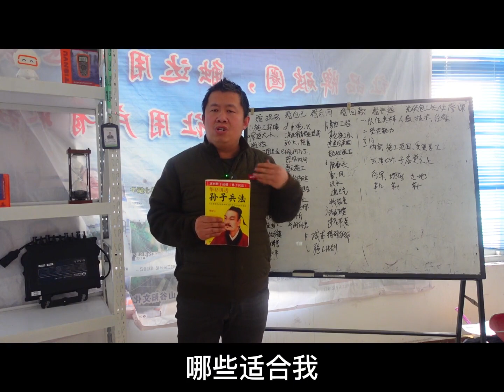光伏工程看現場比施工本身還重要7